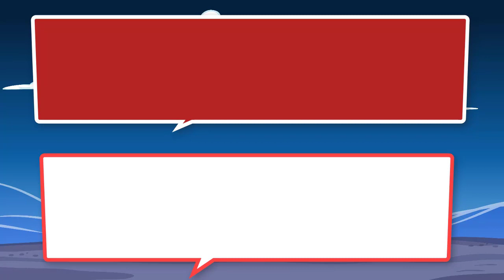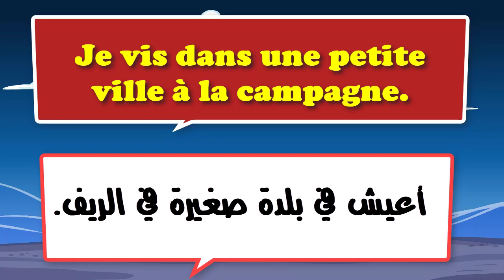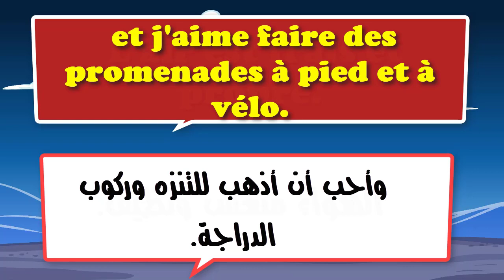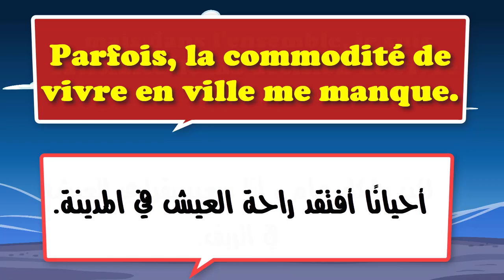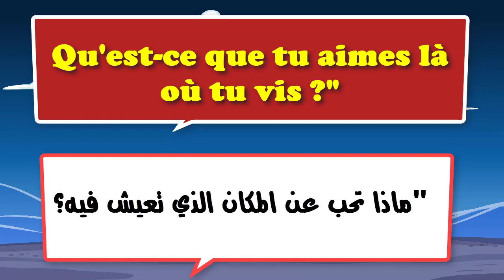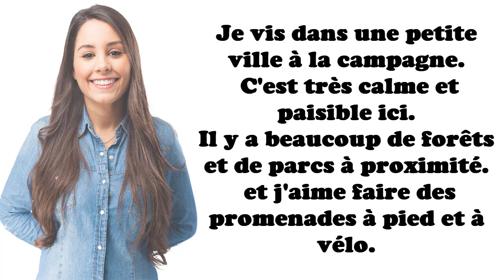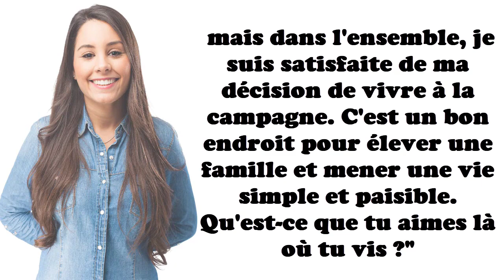تعلم القراءة باللغة الفرنسية وتحسين مهارة النطق بطريقة علمية & الجزء2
تعلم القراءة بالفرنسية